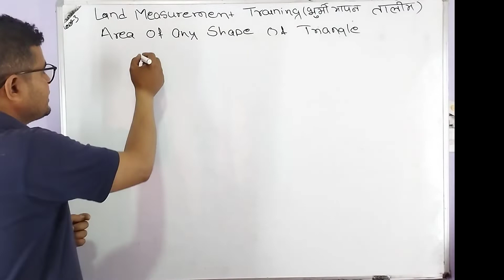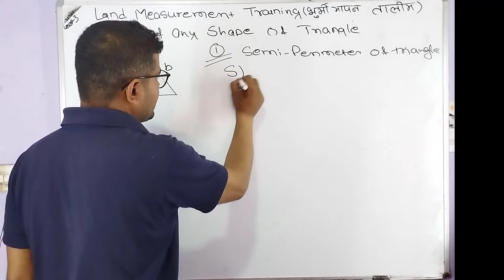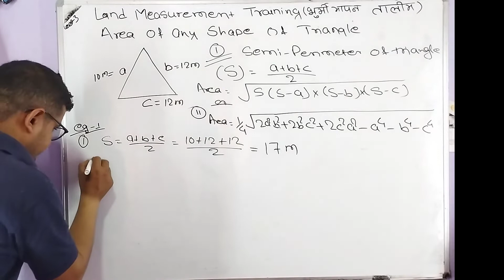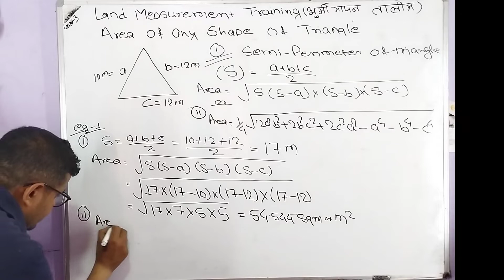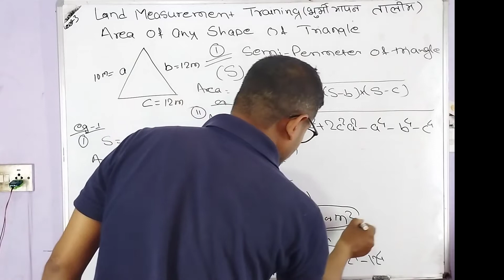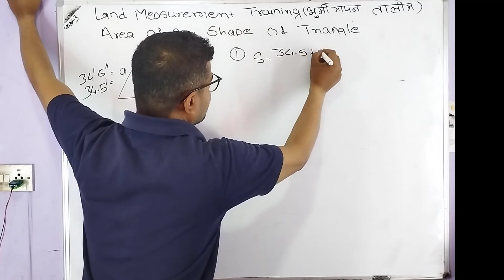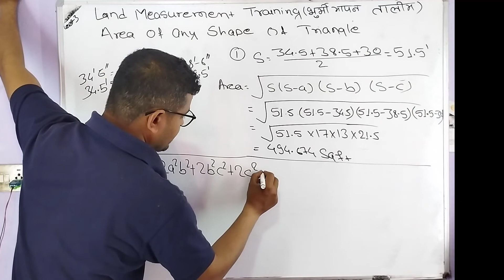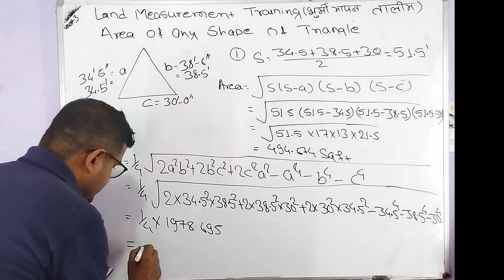jagga napi talim || area of any shape of triangle|| त्रिभुजको क्षेत्रफल || land measurement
Ovi Education is truly dedicated to educating the peoples, so it helps to make video content which are very useful to those who are directly and indirectly related video content. Measurement is the quantification of attributes of an object or event, which can be used to compare with other objects or events. In other words, measurement is a process of determining how large or small a physical quantity is as compared to a basic reference quantity of the same kind. The scope and application of measurement are dependent on the context and discipline. land measurement in Nepal like country has many problems on measurement process so any one can easy to learn from those videos we uploaded. Here is the important information about the Land Measurement units in Nepal. here we can cover A to Z topic related to land measurement. The very popular units of land measurement in Nepal are ropani, Aana, paisa, dam Kattha, Bigha, Ropani, Dhur etc. In the cities, Terai belt of Nepal like chitwan,  Jhapa, Butwal, Bhairahawa, Nepaljung, Biratnagar etc haat, kattha, bigha etc units are much popular but in Kathmandu valley along with nuwakot, dhadhing etc. mostly use Aana, Ropani and square foot are in much use. In coming years square meter will be the widely used for land measurement in Nepal. In Nepal, where a Bigha is about 6,772.63 sqm meters. as per government rule, most measurement of lands uses units of either Bigha (in Terai region) or Ropani (Nepali: रोपनी) (in Hilly regions). Metric system is very seldom used officially in measuring the area of Land. we discuss land measurement method one is average and other is triangulation method and here is we discuss about average which was not accurat but accurate in case of square and rectangle. here we also discuss about triangulation method which is more accurate method over average method. generally old time the surveyor used average method to calculate land area but recent time they are well known about triangulation method so they used this method for accurate measurement. Here we also discussion about procedure of land measurement at field so anyone can get more accurate area. during measurement we also discuss about many things we must be care for true measurement so that anyone can learn about land measurement process, method & procedure from here. here we also discuss about detail or accurate procedure about land measurement at field. We also discuss about well-known shape like square, rectangle, circle, rhombus, parallelogram, trapezium, quadrilateral, triangle properly. We also discuss about measurement of land have more than 4 corners. cadastral map is main document required during measurement, so we deeply discuss about cadastral map measuring scale how to measure scale to map in detail.
Land measurement training
1 Kattha (कठ्ठा) = 20 Dhur (धुर),  1 Kattha (कठ्ठा) = 338.63 m²,